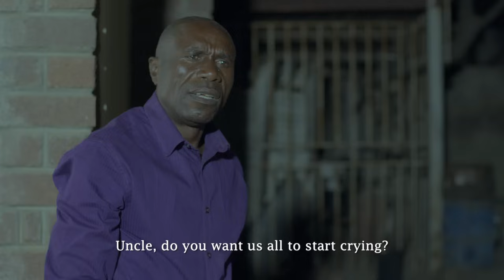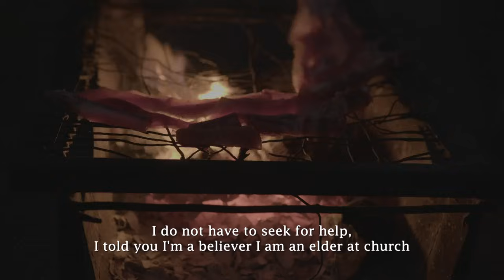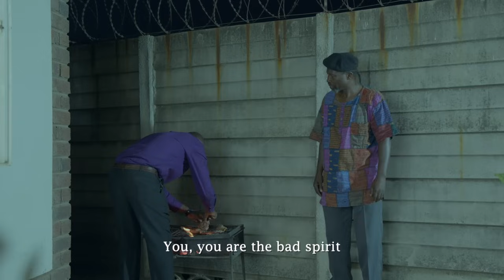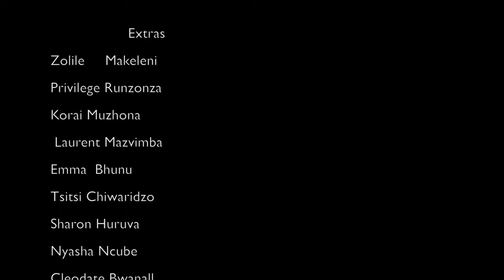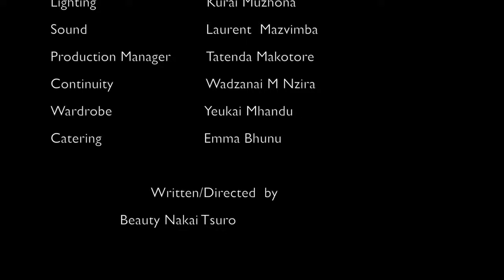A FAMILY SECRET New Zimbabwean Movie; NAKAI TSURO, ANTHONY TONGANI, SPILISIWE KAIKENI, FATIMA MAKUN.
A family is torn after too many hardships in the lives of the younger family members. In a bid to find solutions and seek answers a hidden family secret is revealed, and it stands as a bridge to make or break the family unit.